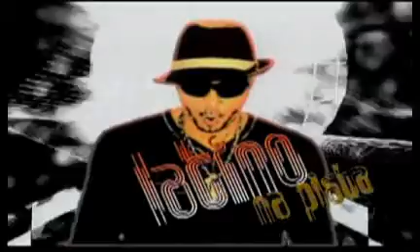Latino TV Appearances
Clips of Latino Appearances